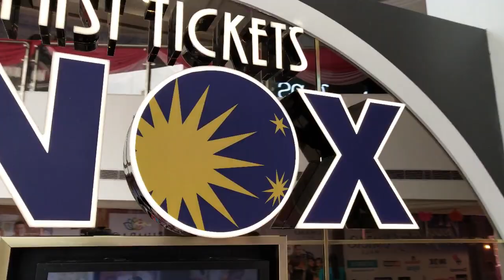Umrao Mall Lucknow |Lucknow का खूबसूरत Mall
उत्तर प्रदेश की खूबसूरत राजधानी लखनऊ में महानगर में खुला या खूबसूरत "उमराव मॉल "अपने आप में अद्भुत है और बहुत ही भव्य एवं सुंदर बना हुआ है यहां पर हर ब्रांड के शोरूम मौजूद जिसकी  कल्पना आप  कर सकते हैं और उसी खूबसूरत मॉल का यह खूबसूरत वीडियो मैं आपके लिए लाया हूंँ।यह मॉल" महानगर मेट्रो स्टेशन "के बिल्कुल बगल में मौजूद है जहां आप आसानी से मेट्रो द्वारा पहुंच सकते हैं।